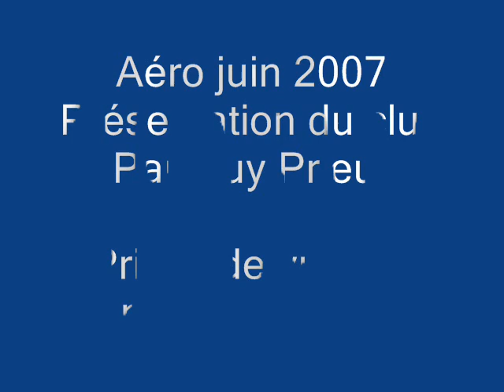aero juin 2007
Vidéo personnelle de l'  ITW faite avec Guy Prieur en juin 2007  sur la crétion du club aéromodélisme de Sougères en Puisaye